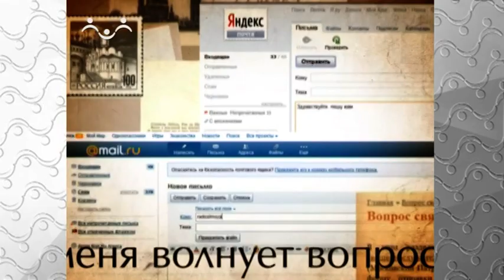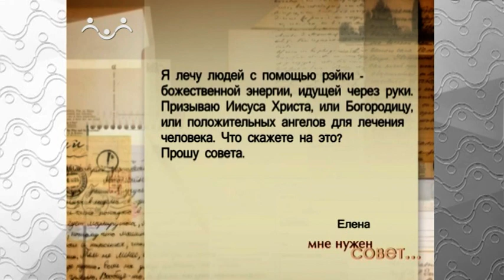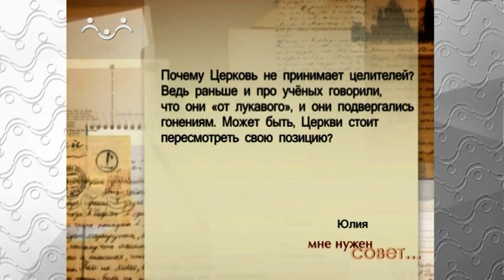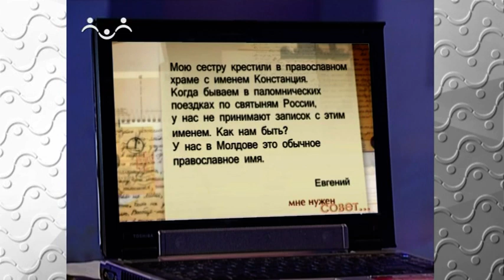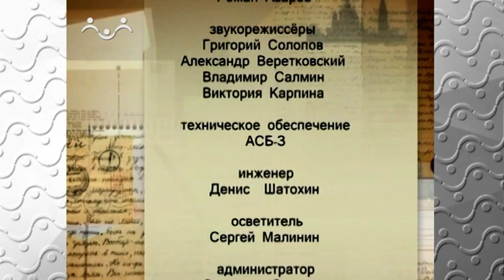Мне нужен совет. Эзотерика